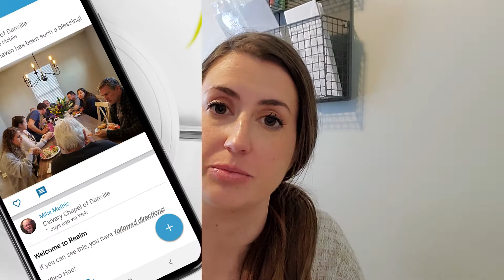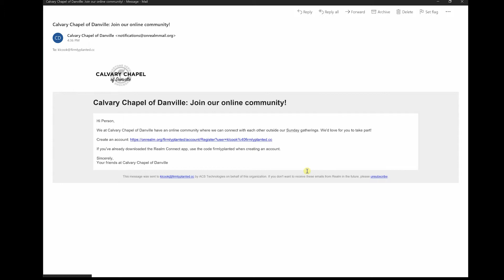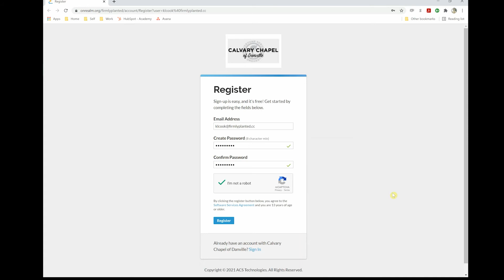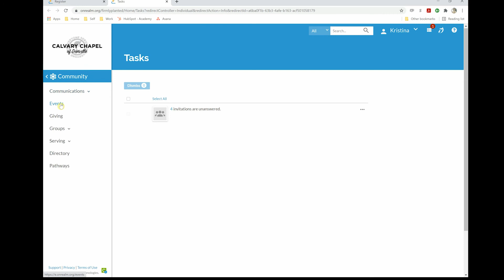Realm Introduction & Tutorial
Learn a little bit about what Realm is and how to access it with this quick tutorial.